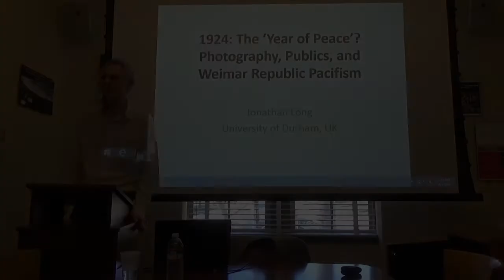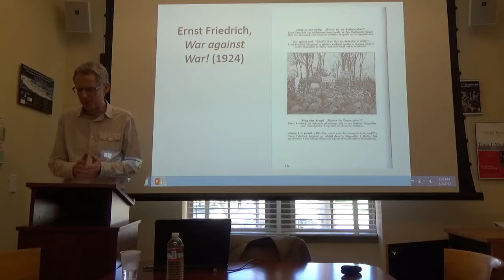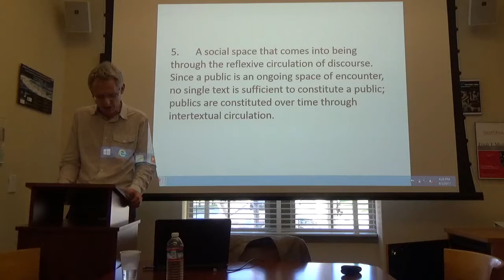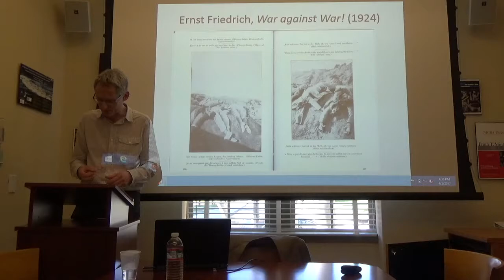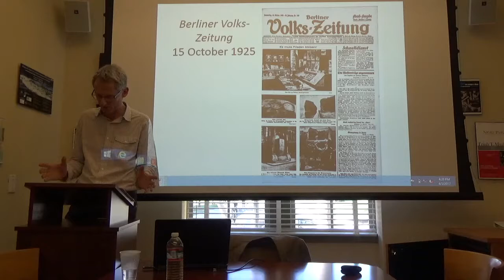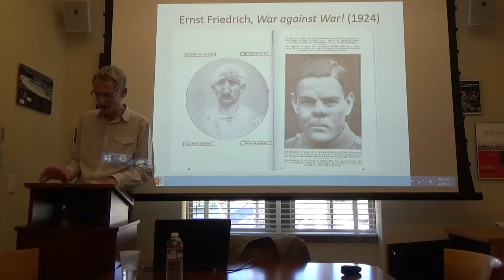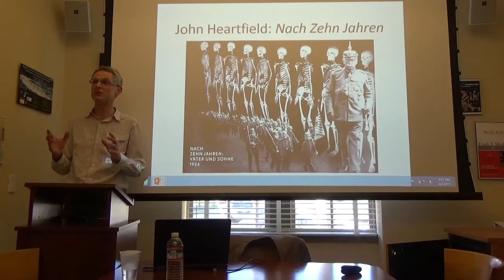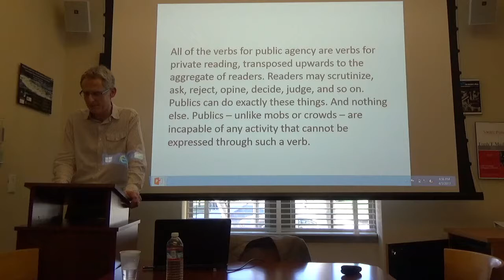Jonathan Long – Photography and Pacifism in the Weimar Republic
In the early years of the Weimar Republic, a range of new polities, collectives, and publics grew up within the newly-formed democratic state. This created conditions for new forms of political action and address. In this lecture, two case studies – Ernst Friedrich’s book "War against War!" and John Heartfield’s photomontage "Ten Years On" – are the starting point for an exploration of the ways in which pacifist activists mobilized emerging forms of visual culture and sought to enlist new publics in the pacifist cause. In doing so, both the potential and limitations of photography as a form of political agitation become apparent, in ways that have resonance for photographic debates of our own time.

Jonathan Long is Professor of German and Visual Culture at the University of Durham (UK).